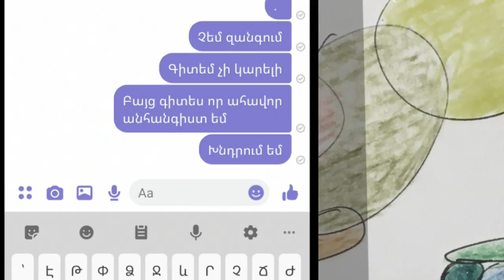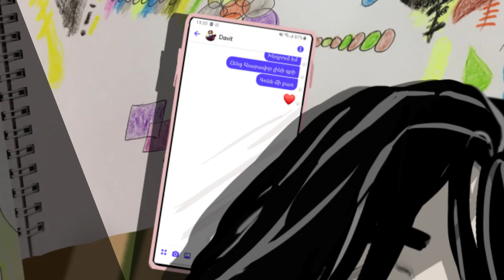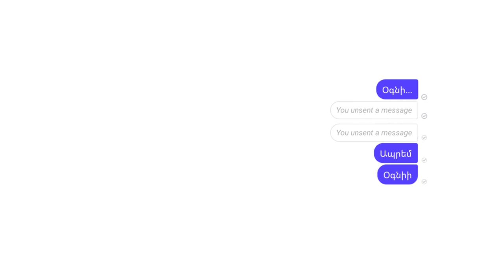Narine Dovlatyan - Na Pit Ertar (Animation clip by Hayk Sayadian)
Animation Film by Hayk Sayadian
Music and Lyrics: Narine Dovlatyan
Guitar: Armen Yedigaryan
Recording and mix: Gevorg Hakobyan

Իմ մտքերով ես,
Վերքերով քեզ կպահեմ այնտեղ՝
Ուր լույս է վառվում,
Դու ես այն պահում,
Ու ինձ անվերջ մաքրում:

Նա պիտ էրթար...